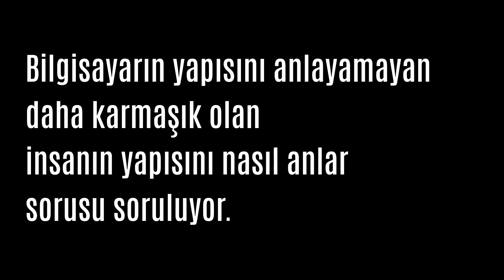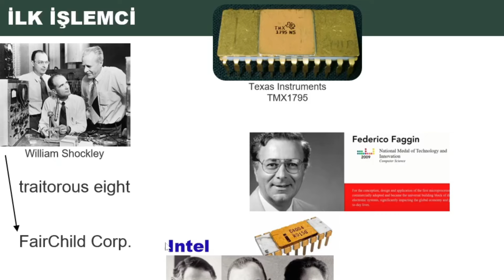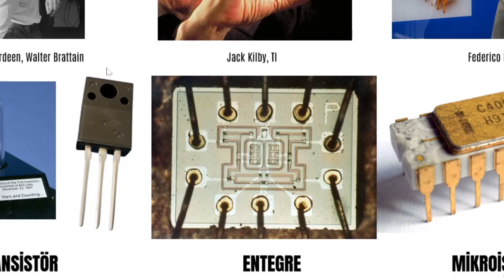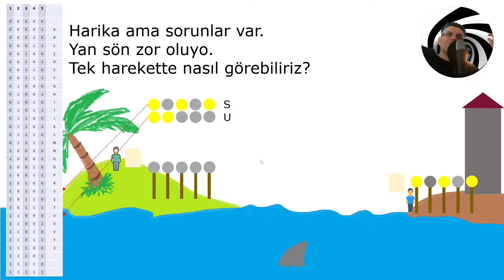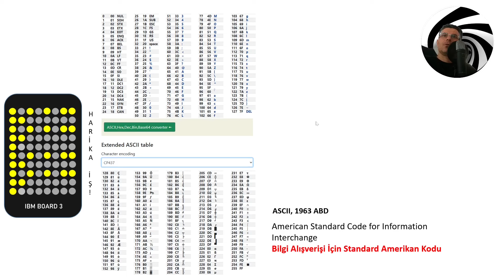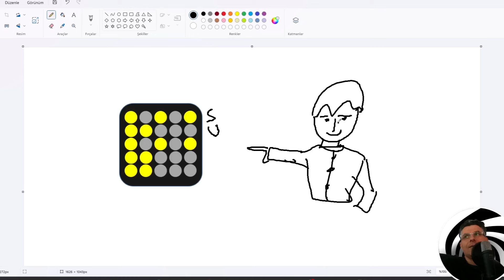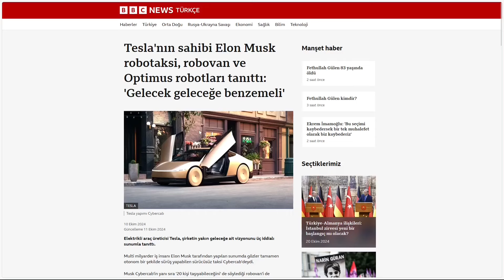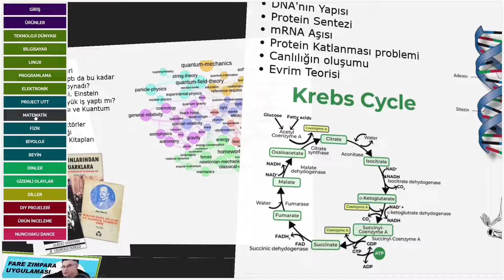Bilgi Bilgisayarda Nasıl Durur? Window,Linux,MacOS Bunun Üzerine Kurulu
Bilgisayar 1 ve 0'dan ibarettir ifadesi çok kullanılır. Burada bu ifadenin manası na vakıf olacaksınız. Nasıl 1 0'lar anlamlı ifadelere dönüşüyor, bu video bunu en temel seviyede anlatıyor.

00:00 Giriş
04:15 Bilgiyi saklamayı ve işlemeyi mümkün kılan süreç
08:40 Ada ve karadaki insanların haberleşmesi
14:57 ASCII  ve UTF-8 Karakter Tabloları
19:20 Lambadan Transistöre Geçiş
23:55 Tesla şoförsüz Araç Huawei Tecno Katlanabilir Telefonlar